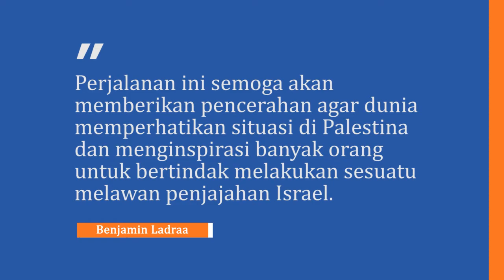Aksi Jalan Kaki dari Swedia ke Palestina Memprotes Penjajahan Israel di Palestina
Aktivis Pro Palestina asal Swedia Benjamin Ladraa, melakukan perjalanan  dari Swedia menuju Palestina dengan berjalan kaki. Perjalanan ini untuk memprotes penjajahan Israel di tanah Palestina.

Benjamin Ladra memulai perjalanannya dari kota Gothenburg di Swedia pada 5 Agustus 2017. Perjalanan dari Swedia ke Palestina ia tempuh sejauh 4.800 kilometer. Jarak ini sama dengan 49 kali perjalanan Surabaya-Malang. Dia akan berjalan melewati Jerman, Austria, Slovenia, Turki, Ciprus hingga kemudian menyeberang dengan Kapal ke Palestina.

Ladraa berencana akan sampai di Palestina pada 4 November 2017, Bersamaan dengan peringatan 100 tahun Deklarasi Balfour. Hari dimana pada tahun 1948 Inggris memberikan tanah Palestina untuk dijajah oleh Zionis.

“Perjalanan ini semoga akan memberikan pencerahan agar dunia memperhatikan situasi di Palestina dan menginspirasi banyak orang untuk bertindak melakukan sesuatu melawan penjajahan Israel” kata Ladra

Sebelumnya Ladra bekerja di Palang Merah di Swedia. Ia telah merencanakan aksi jalan kaki ke Palestina lebih dari setahun lalu.

Suara Muslim Radio Network
Surabaya         : FM 93,8
Lumajang : FM 89,9
Madiun  : FM 88,5
Tuban  : FM 88,7